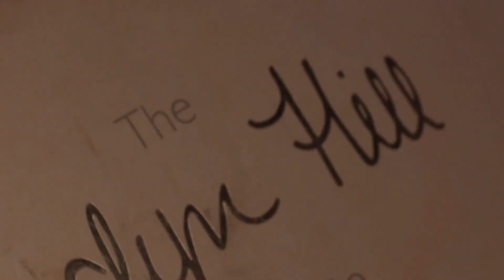Peacocke Eye Makeup |EASY AND SIMPLE | LUXYRAWA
Hey everyone !!

Here is the tutorial for peacocke ee makeup . i hope yy likes will like it

And it's so easy to create I have used only  one palette to create this look you can leave the liner step if you want.

PRODUCTS USED:-

*TARTE SHAPE TAPE CONCEALER  IN LIGHT.

*MORPHEXJACKLYNPALETTE .

*BENEFITE ZINGS BROW KIT IN MEDIUM.

* MAYBELLINE TOTAL TEMPATATION MASCARA .